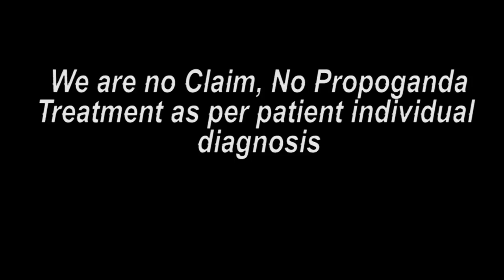दिल्ली पेशंट कान से काम सुनाई देता था || Praveen Surana || Deaf Cure Center || Ahmedabad